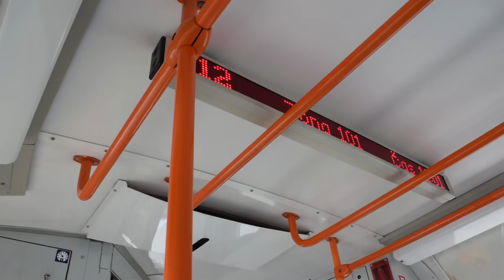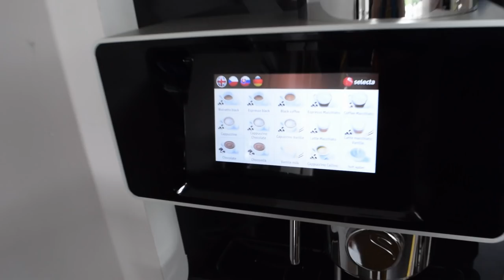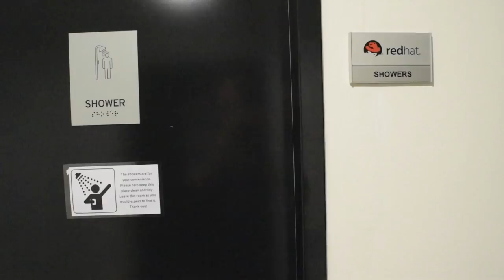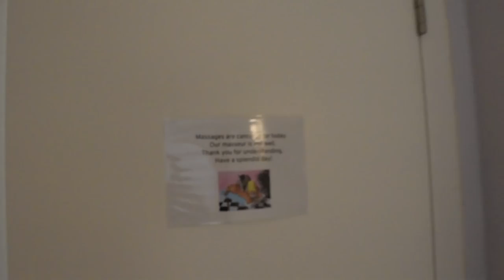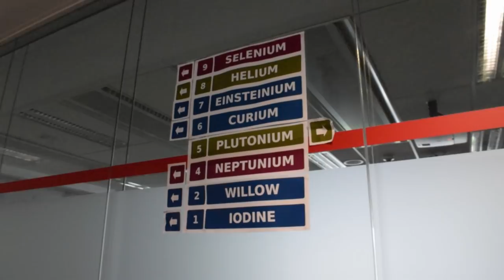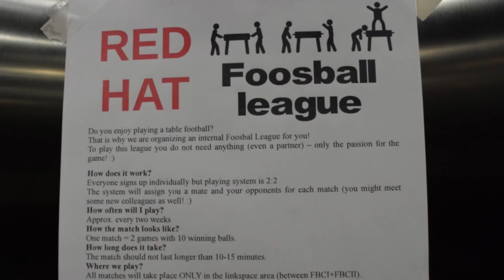Red Hat office in Brno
We're starting our channel with a video about company famous for its open source solutions - Red Hat. This office in Brno is one of the biggest Red Hats' offices in the world. Software engineers, managers, support and financial guys and many more work there. Let's look at their daily routine.

All maps images demonstrated here are made in Google Maps service. Link to the corresponding map

CASPER HAANAPPEL - IT AINT HARD